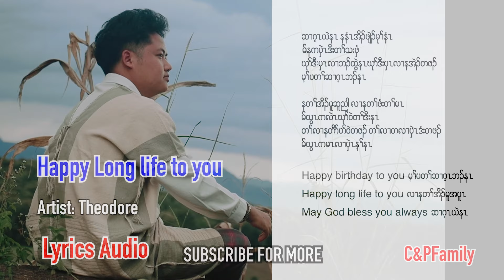Karen birthday song Happy long life to you Theodore [Official Lyrics Audio]